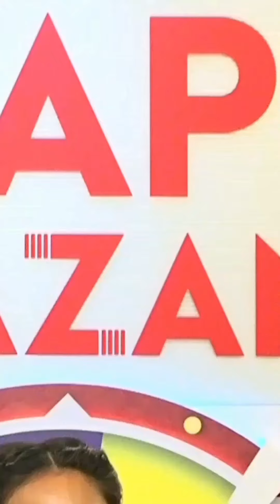Girlslonghair arebian dance song @#23451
Tuels